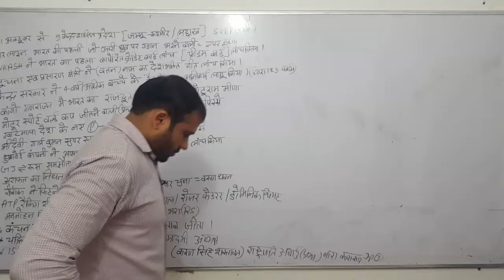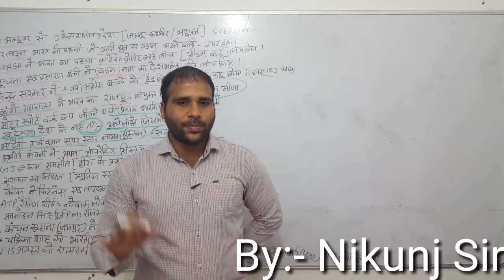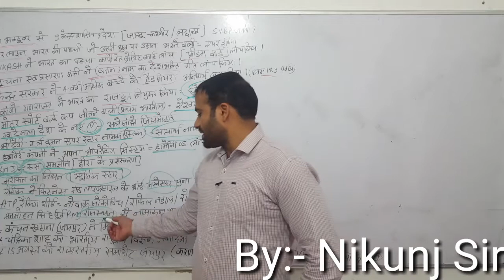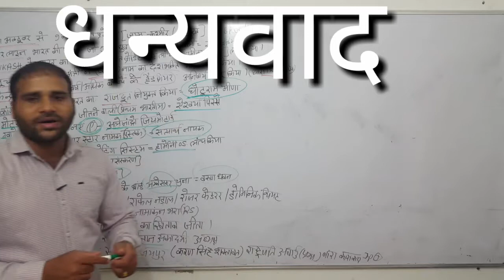करंट जीके ,(14 August 2019) By :- Nikunj Sir